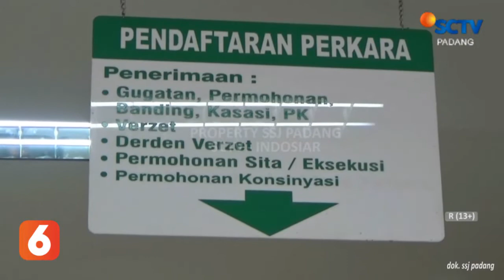KASUS REMAJA HAMIL SEBELUM NIKAH, MENINGKAT DI PADANG SELAMA TAHUN 2021